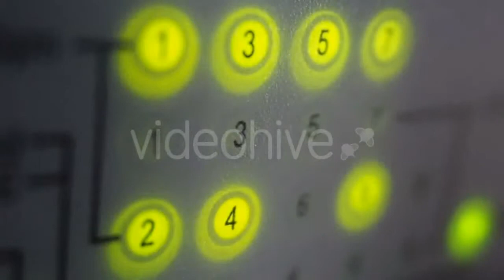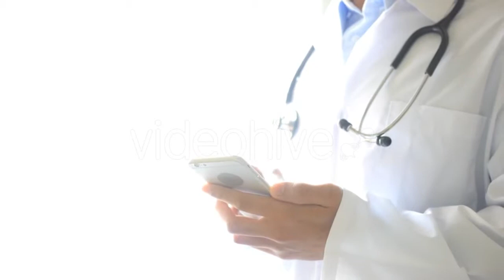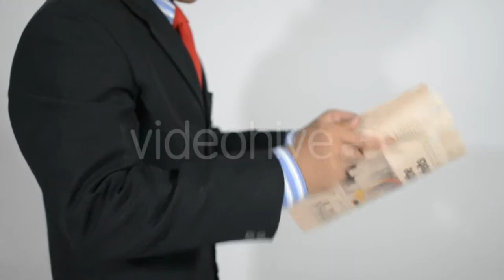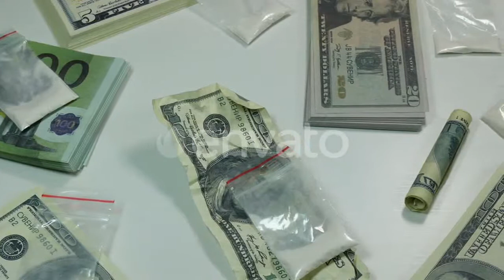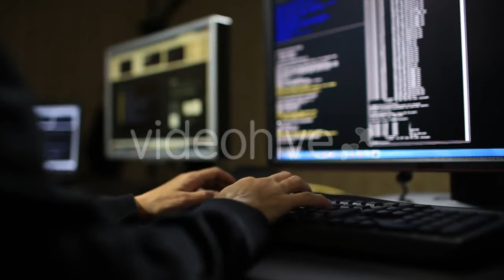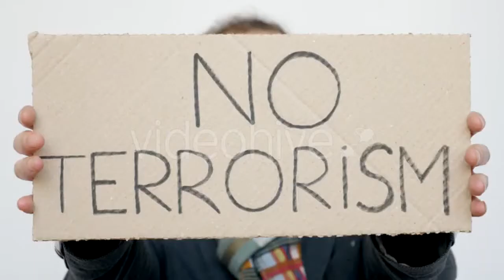Lifeguard Using Whistle While Sitting In Pool - (nature) | Stock Footage Mega Pack +40 items